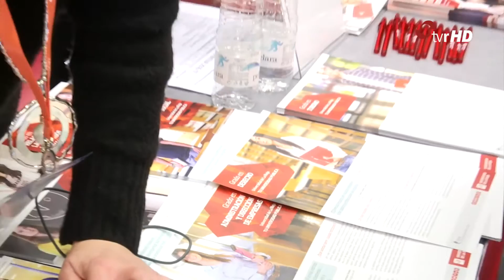La Universidad de La Rioja en la Feria Unitour 2017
La Universidad de La Rioja presenta su oferta académica para el curso 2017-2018 en el Salón de Orientación Universtaria 'Unitour 2017'.